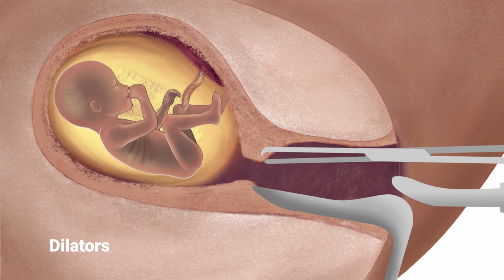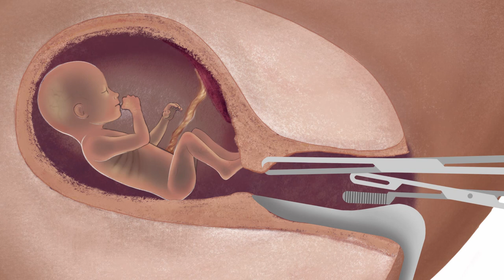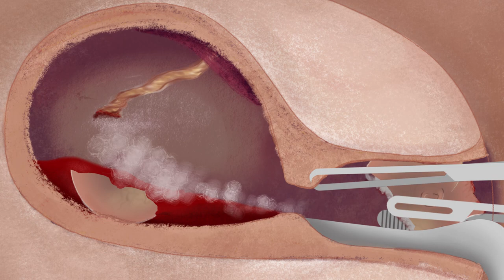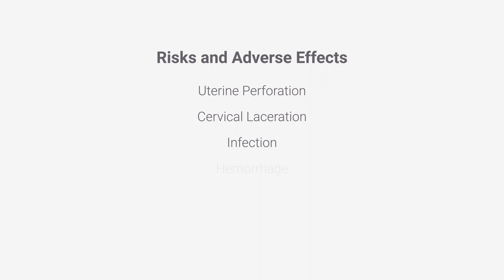😭😭😭Heartbraking… must watch!💔💔💔 ***trigger warning***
HISTORIC STADIUM GATHERING
SEP 3 - DALLAS, TX - FREE

I have a new book out! It is a 63 day / 9 week devotional that is designed to increase your faith!  It’s inspired by Dr. Caroline Leaf, a world renowned mind expert and Christian neuroscientist!  Buy below for only $10!!

🚨I have a new podcast out!  🚨Listen on Spotify here 👇🏼

📫 Check “Shane Winnings Evangelistic Association”

*All donations are considered a gift and no exchange of goods and/or services are expected in return.*

Interested in going to Bible college at your own pace?  Faith International University might be for you!👇🏼 Check them out here! 👇🏼